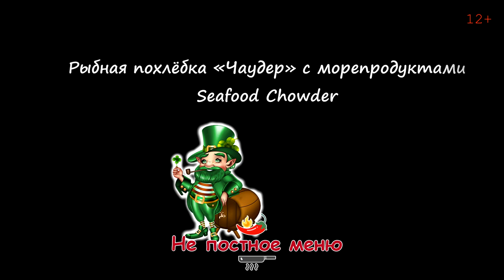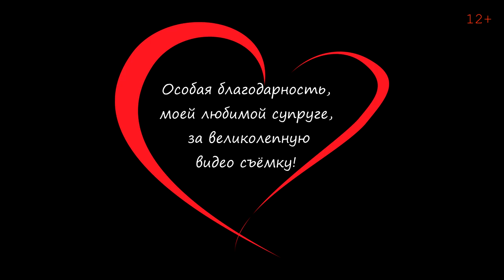Рыбная похлёбка Чаудер с морепродуктами. Картофельный суп с луком-пореем. Ирландский содовый хлеб.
Сегодня мы приготовим один из самых любимых супов Ирландии и Англии. Leek and potato soup / картофельный суп с луком-пореем. Традиционно его готовят на основе Овощного или Куриного бульона. Кстати если в этот суп добавить рыбу и морепродукты он уже  превращается в Чаудер (Chowder), суп рыбаков.

1) Ирландский Содовый Хлеб:
120 гр Ржаная мука
120 гр. Обычная мука
100 гр. Мука грубого помола
20 гр.  Овсяные хлопья
60 гр. Пшеничные Отруби
1 ст. л ( 15 гр) Тростниковый Сахар
1 ч. л ( 8 гр) Соль
1 ч.л ( 8 гр) Сода пищевая
2 ст. л Оливковое масло
330 гр Кефир ( приблизительно 1 + 0.5 стандартный стакан)
Лучше все ингредиенты взвесить на весах.
Смесь для покрытия хлеба:
1 ст. л Мёд
3 ст. л Оливковое масло

Сухие ингредиенты смешать. Разогреваете духовку до 200*С. Как духовка готова, влить кефир, всё хорошо смешать ложкой, помять рукой 1-2 минуты – Руки помыть, насухо вытереть. Смазать ладони Оливковым маслом и сформировать из теста колобок. Выложить на лит ( лист должен быть из духовки горячий), застелить пекарской бумагой – Слегка разровнять, придать плоскую форму ( но не сильно, он должен остаться объёмным) надрезать ножом крест на крест ( что бы хлеб после приготовления выглядел эстетично а не лопнул в неожиданном месте) – Выпекать при 200*С, 30 минут – достать хлеб, смазать его со всех сторон смесью ( масло/мёд) и в духовку ещё на 5 минут = 35 минут. Как Готов даем остыть на решётке. Срок хранения: При комнатной температуре 5 дней. Холодильник 10 дней. Морозилка -15/ -18*С = 2-3 месяца.

2) Базовый, суп с картофелем и пореем:
2 ст. л Олив масло
1 ст. л (30 гр) . Слив  масло
2 Лук
6 зуб Чеснок
2 ветки Сельдерей
3-4 ветка Тимьян
2 Лук Порей
100 гр ( 0,5 ст) Сухое белое вино
3 шт. Картофель
1+ литр. Куринный – Овощной- Рыбный Бульон
Соль/перец по вкусу
4 шт. Лавровый лист

Греем кастрюлю + масло + овощи (лук/чеснок/ сельдерей) обжарили до золотистого цвета + Тимьян + Лук порей + вино. = Тушим 5-7 минут + Картофель + соль/перец = Тушим ещё 2-3 мин.
+ 1 литр Бульона = доводим до кипения, снижаем температуру. Варим до готовности картофеля.
Молем в пюре блендером – процеживаем через сито = Чистый профильтрованный суп в кастрюлю – доводим до кипения.
Сервируем: На одну порцию 1-2 ст. Сливки. Петрушка. По вкусу можно добавить сок лимона. Подаем с Содовым хлебом
Варианты Хлеба:
а) поджарить на сковороде на оливковом масле
или
б) Помазать хлеб слив маслом.

3) Крутоны:
6 шт. Тостовый хлеб , на кубики, в лист для запекания + 2-3 ст. л Оливковое масло + 2 ст. л семена мака = в духовку, запекаем 180*С до золотистого цвета.

4) Морковь:
Для сока: одну морковку натираем на мелкой тёрке + 0,5 ст. л сахар.  1 ст. л Олив масло + морковь (резанная на кубики) + щепотка соли + 0,5 ст. л Сахар + 50 мл. Сухое вино + морковный сок = выпариваем жидкость, жарим 1-2 минуты.

5) Морепродукты для Чаудера. На 2 Порции:
8 -10 шт. Креветки. ( разрезать вдоль)
150 гр Море продукты ( моллюски, осьминоги, кальмары, мидии итд)
150 гр Копченый Лосось

Креветки для украшения: 5-6 половинок креветок жарим на 1 ст. л олив масло + чеснок + 1 ст. л Вино + 1 ч. л слив масло + соль/перец + петрушка + 4-5 лепестков шафрана= жарим 10 -15 секунд ( не дольше)

6) Чаудер 2 порции :
600 мл Луковый суп, до кипения + щепотка шафрана + морепродукты + морковь + соль/перец + вмешать сливки 3-4 ст. л + 1 ст. л свежий укроп = до кипения сразу выключили с огня. Сервируем. + ломтик лемона ( по желанию, но с рыбой лимон незаменим)

Приятного аппетита Друзья